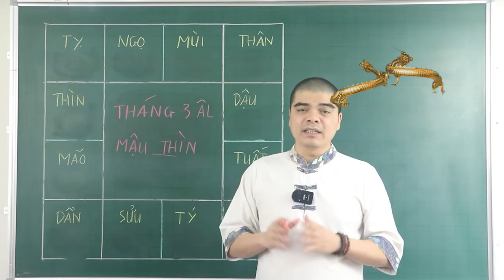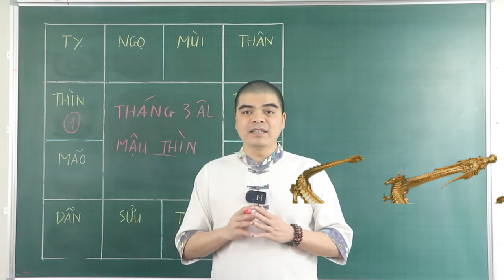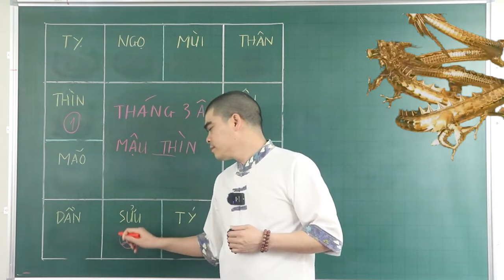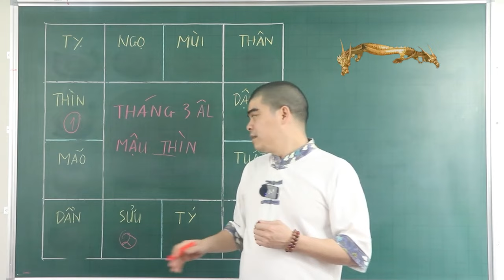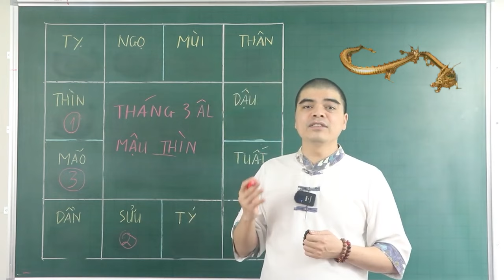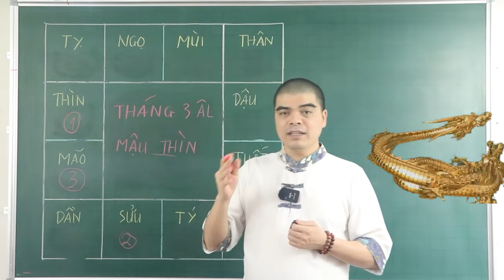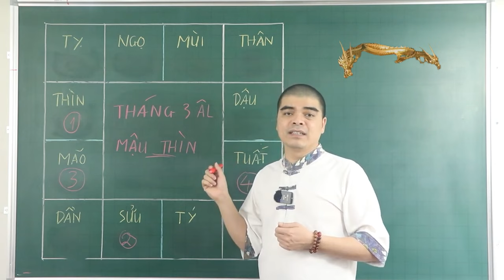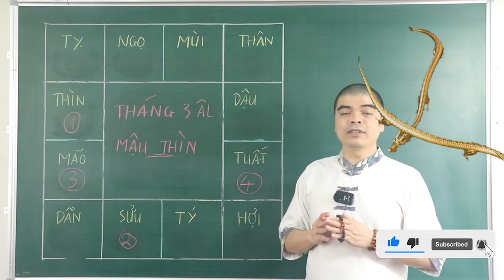Cảnh Báo: 4 Tuổi Xui Nhất Tháng 3 Âm Lịch 2024 Cẩn Thận Tán Gia Bại Sản, Vỡ Nợ Trắng Tay